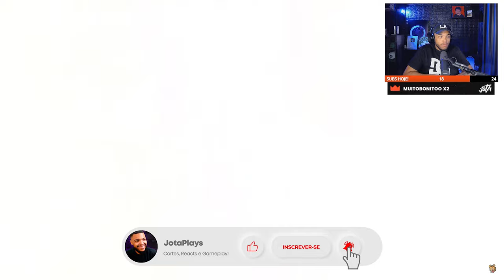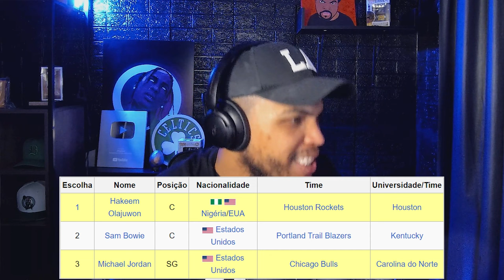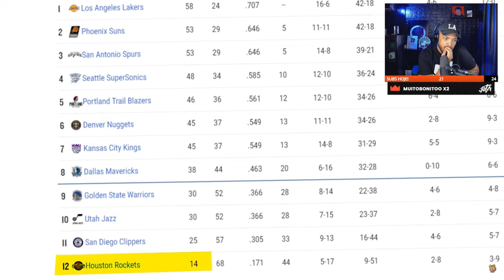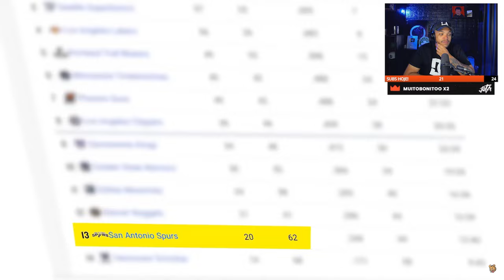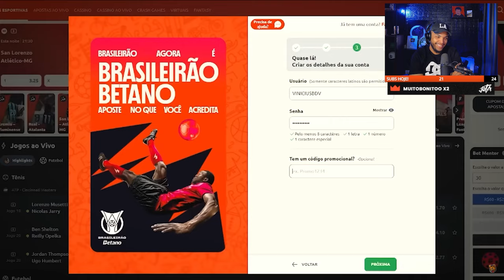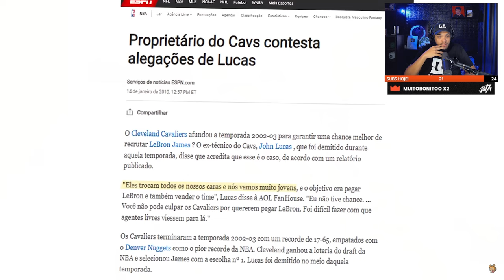A MAFIA do DRAFT na NBA! | React do Jota